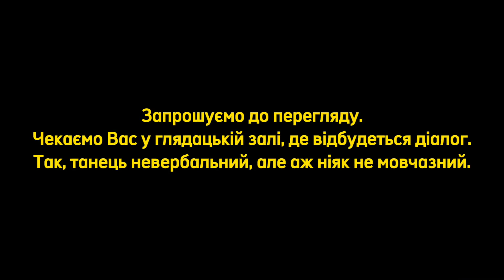Про створення вистави «Я є Я, де Я є»